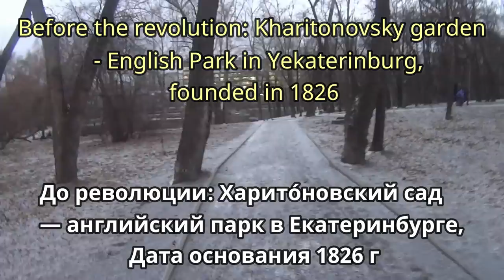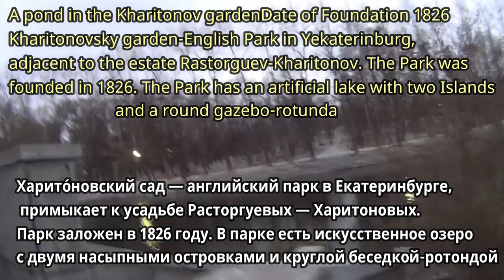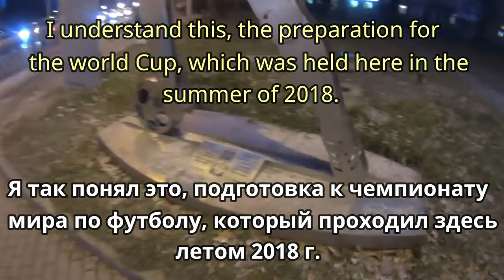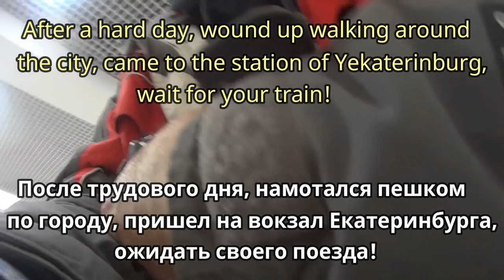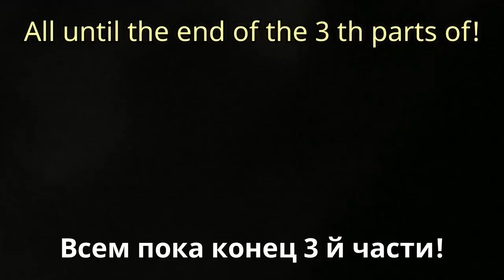Получил визу В США! Скоро в Америку!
Ездил осенью 2018 года в Екатеринбург за визой США ! Поездка удалась визу дали сразу без проволочек кто говорит, что там сложно или ещё как то! Совсем всё не так всё спокойно и по деловому главное не врать и заполнить документы правильно! Подписываемся на канал!
I went to Yekaterinburg in the fall of 2018 for a US visa ! The trip was a success the visa was given immediately without delay who says that it is difficult there or something else! Everything is not so calm and businesslike the main thing is not to lie and fill out the documents correctly! To all who liked it put a like!
Їздив восени 2018 року в Єкатеринбург за візою США ! Поїздка вдалася візу дали відразу без зволікань хто каже, що там складно або ще як то! Зовсім все не так все спокійно і по діловому головне не брехати і заповнити документи правильно!
   AQSh vizasi uchun Yekaterinburgga 2018 yilning kuzida sayohat qildim ! Safar muvaffaqiyatli bo'ldi viza darhol kechiktirmasdan berildi, u erda qiyin yoki boshqa biror narsa borligini aytadi! Hamma narsa tinch emas va biznes uchun asosiy narsa yolg'on emas va hujjatlarni to'g'ri to'ldirishdir! Uni yoqtiradigan har bir kishi laiki qo'ydi! Kanalga obuna bo'ling!